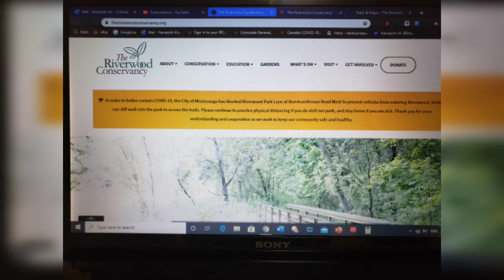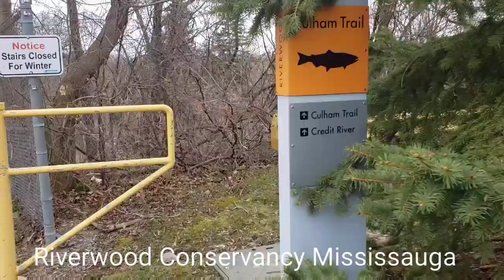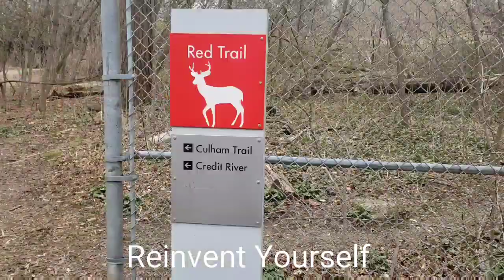Vlog # 011 Discovering Riverwood Conservancy,Trails,Garden & Credit River-Part-1 Summer-2020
The Riverwood Conservancy.
An urban nature preserve situated on the shores of the Credit River in Mississauga, Riverwood is a 150-acre property where history, nature, beauty and peace blend together to create an enjoyable and lasting outdoor experience.
Riverwood is co-owned by the City of Mississauga and Credit Valley Conservation (CVC). A public trail system provides visitors to Riverwood easy access its natural splendour and cultural heritage. The Riverwood Conservancy offers naturalist-guided walks, and trail maps like the one below are available for self-guided walks.

Woodlands, meadows and tablelands, ravines and slopes, wetlands, creeks and floodplain, and former agricultural lands.
1- The Credit River, where salmon and trout abound.
2- Habitat to more than 475 animal and plant species, including over 150 species of resident and migratory birds (i.e., Owls, Cooper’s Hawk, Osprey, Red-tailed Hawk, and Turkey Vulture), White-tailed Deer, Red Fox, Red-backed Salamander and many more.
3- 200 to 350-year-old trees.